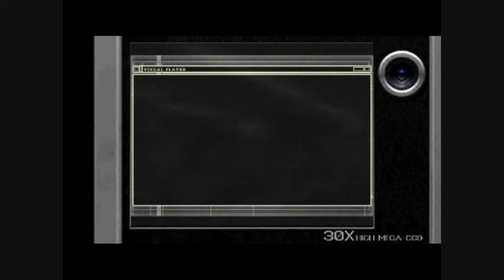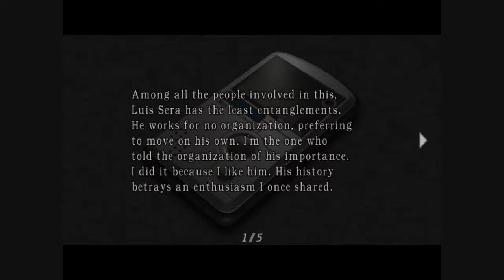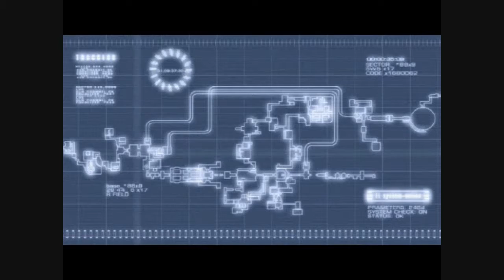Let's Play Resident Evil 4 Part 19